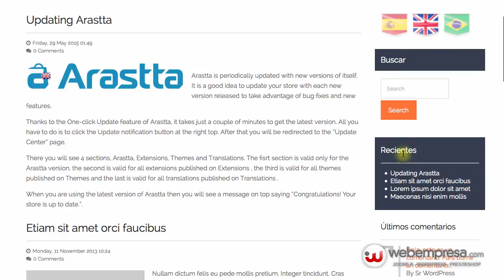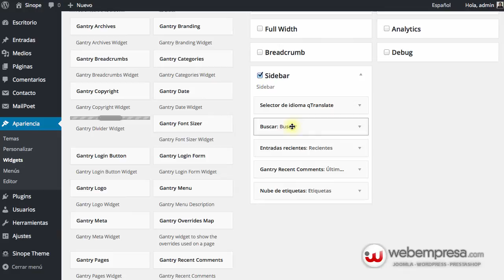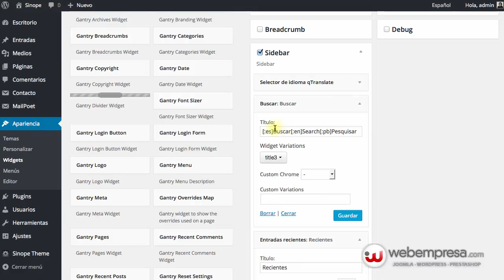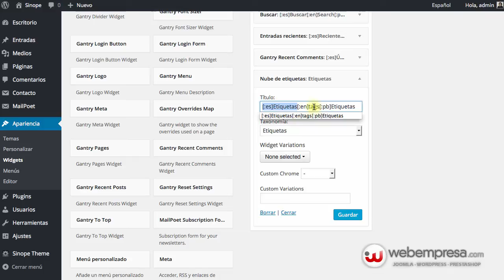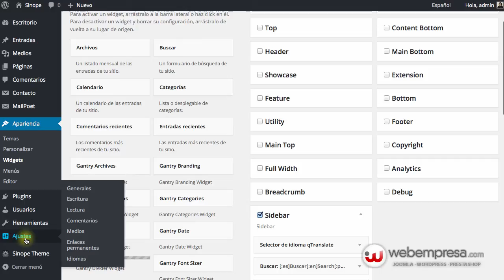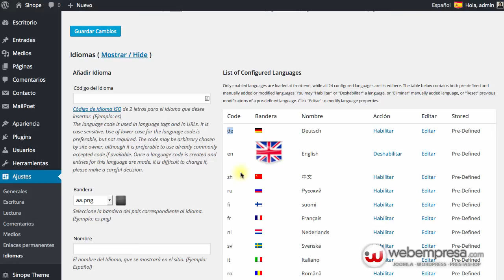Multiidiomas en WordPress con qTranslate X - Traduciendo Widgets